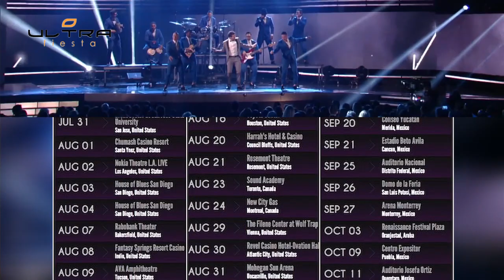Prince Royce nos habla sobre su Tour en USA y Mexico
Conversamos con Prince Royce sobre lo que sera su "Soy El Mismo Tour" 2014 en Estados Unidos y su "Power & Love Tour" junto a Wisin por Mexico.
Reporter - Luis Jairala

Videógrafo/Editor - Alejandro Fuenmayor